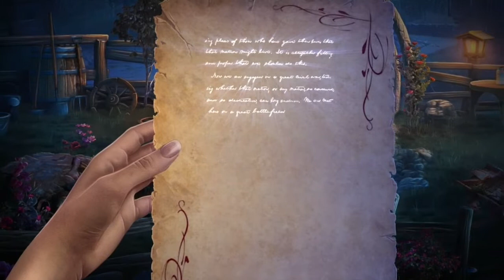Queen's quest:The mouse plague